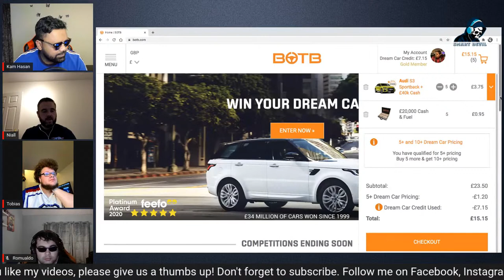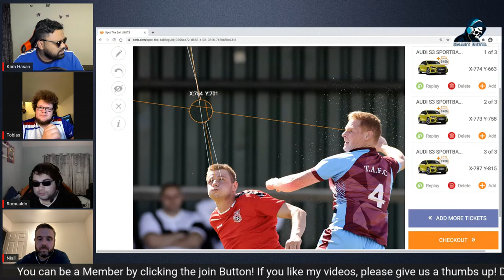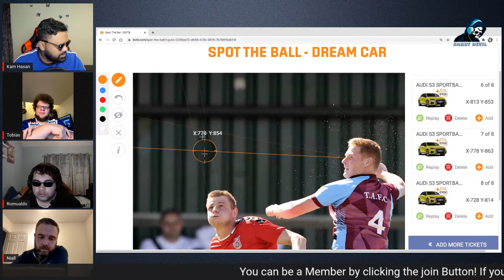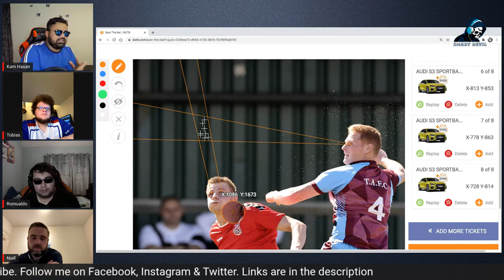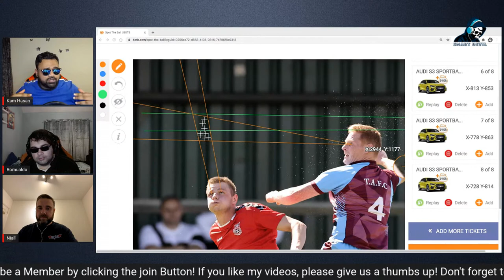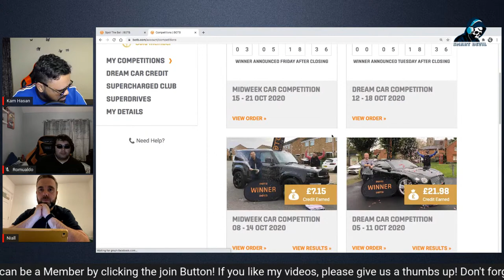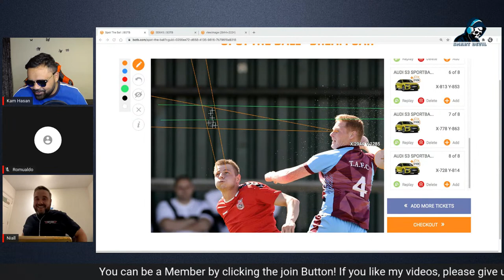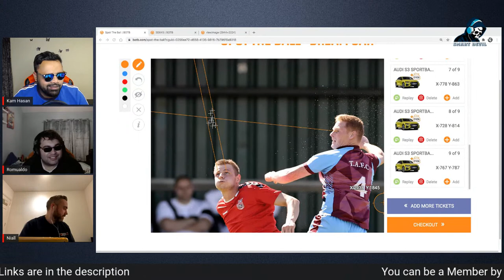BOTB | DREAM CAR COMPETITION | VIP MEMBERS ONLY LIVESTREAM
THIS WEEK WE ARE DOING THE VIP LIVESTREAM ON YOUTUBE. SO EVERYONE CAN WATCH IT. BUT ONLY MEMBERS CAN JOIN THE LIVE CHAT.
BENEFITS:

1. WE WILL DO A MEMBERS ONLY LIVESTREAM EVERY WEEK,
2. ACCESS TO THE "KAM HASAN VIP" FACEBOOK GROUP
4. LOT MORE TIP AND ADVICE.
5. SPACIAL EMO
6. LOYALTY BADGES.

HOW TO WIN BOTB | DREAM CAR WEEK 33 2020 | BEST BOTB STRATEGY